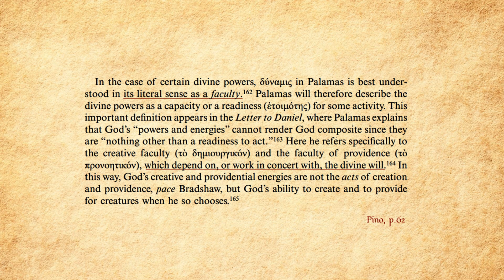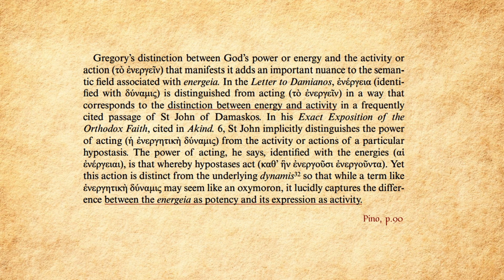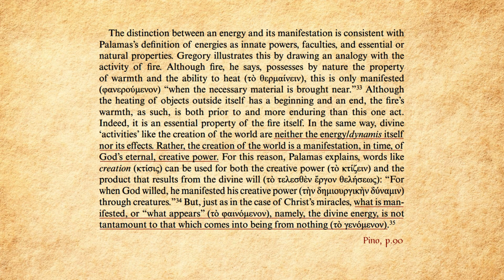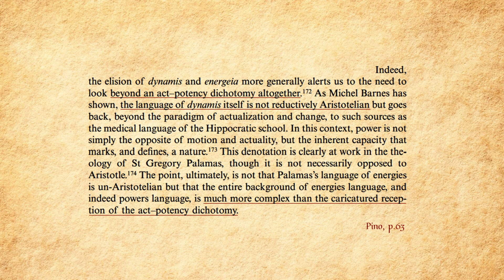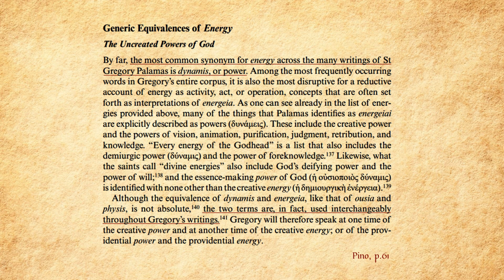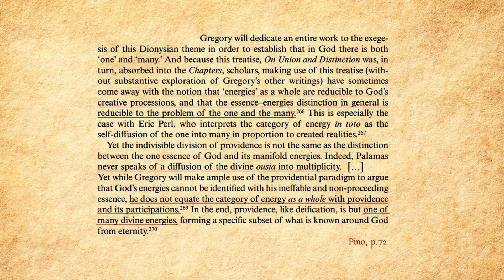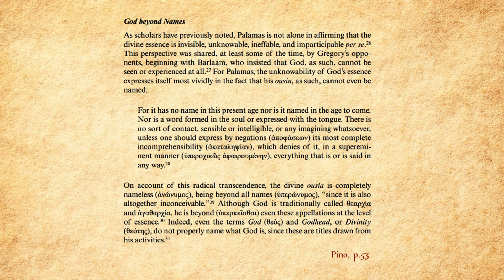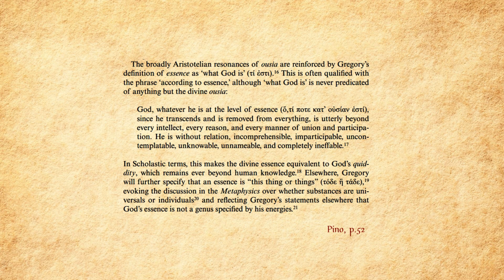Essence/Energies Distinction? 4: St Gregory Palamas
In this video, I look at Tikhon Pino's recent dissertation on St Gregory's theology of the essence-energies distinction, finding the common ground with all we have covered so far in this series.